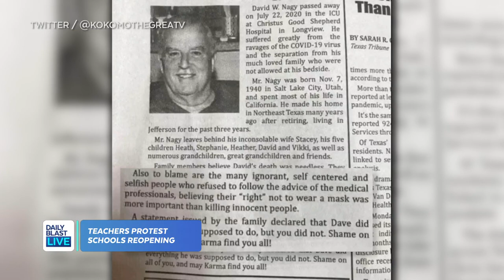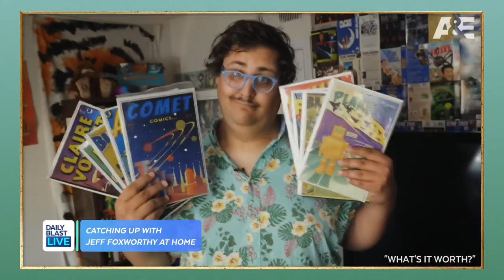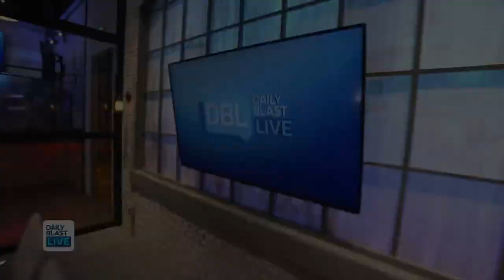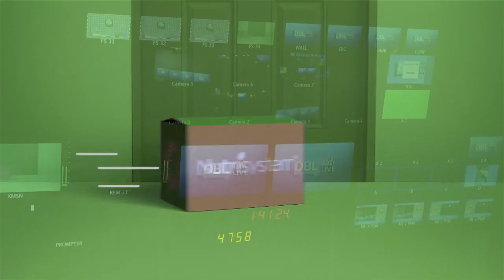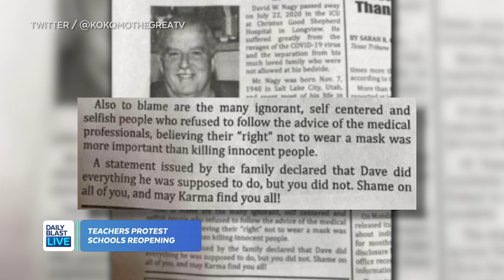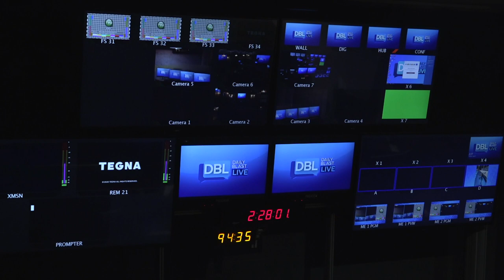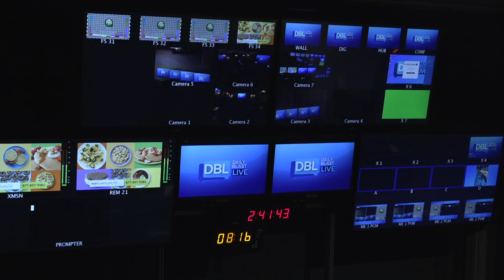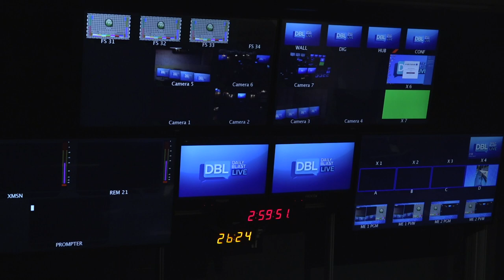DBL | Tuesday August 4, 2020